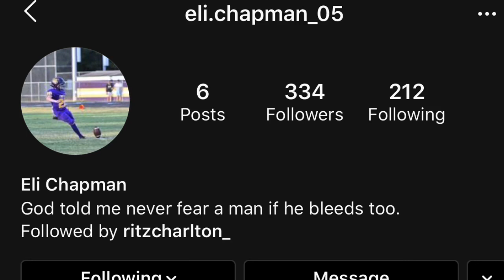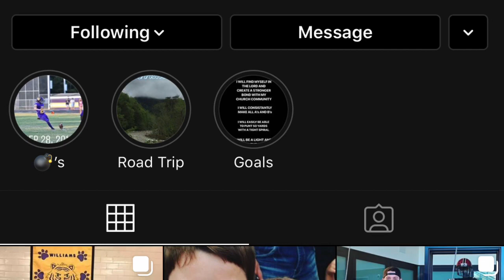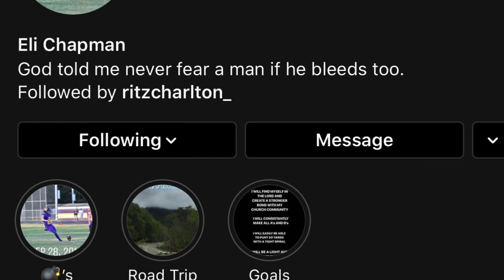Eli Chapman iKick Professional ViRTUAL Training’s own Young Gun Prodigy @eli.chapman_05 💯🆘🔥❤️‼️⚠️